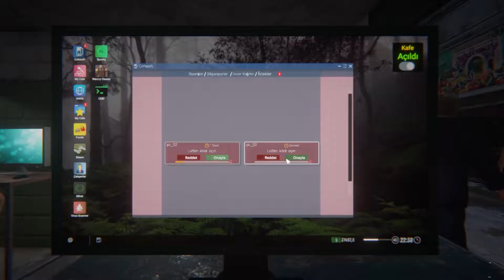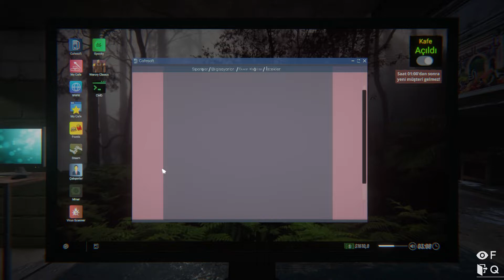BİLMENİZ GEREKENLER | MERAK EDİLENLER | INTERNET CAFE SIMULATOR SIMULATOR 2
Internet Cafe Simulator 2 çıktı. Oyunda merak edilen, çözülmesi gerekenler var. Internet kafe simülator 2'de "kafe nasıl açılır, bodyguard lazım mı, mining nasıl yapılır, coin nasıl satılır, para nasıl kazanılır, yükseltmeler nasıl açılır, görev nasıl yapılır?" vb. her şeyin cevabını arıyorum. En basitten en zora doğru tüm bilmeniz gerekenleri anlatacağım.
Internet cafe simulator 2 ne zaman çıktı, oyun nasıl, ne kadar, yenilikler neler, satın alınır mı? tüm soruların cevaplarını bu seride bulacaksınız. İyi seyirler...

Sistemim;
Anakart       : MSI Z170-A Pro
Cpu              : Intel Core i7 - 7700K
Cooler         : Corsair H45
Ram             : G Skill DDR4 - 2400 Dual 16GB
Ekran Kartı : MSI GTX ARMOR 1070TI 8GB
Ssd              : Corsair MP510 M.2 480GB
Hdd             : Seagate Barracuda 2TB 7200rpm
Direksiyon  : Thrustmaster T300RS GT
Kulaklık       : Logitech G430
Kamera       : SJCAM SJ5000 WiFi
Kayıt için     : Bandicam & OBS Studio